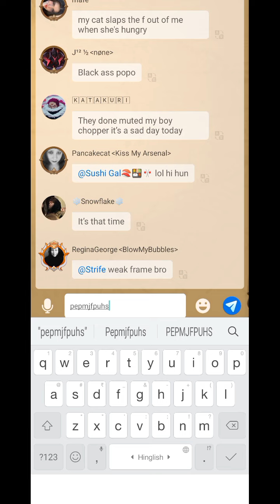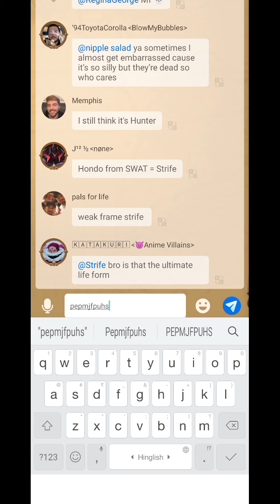GRAB FREE GIFTS WITH CODES OF AFK ARENA - AFK ARENA CODES - NEW AFK ARENA CODES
Welcome At Husnain Gaming

Today I have the codes of your all time favorite game afk arena codes to share with all of you. So, Must watch the video till the end and get all new and working codes of this game.